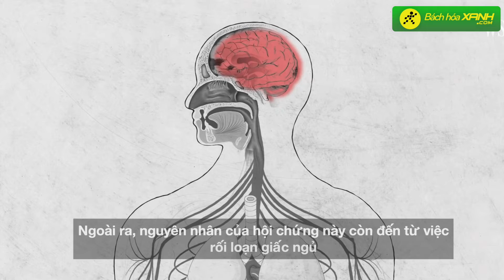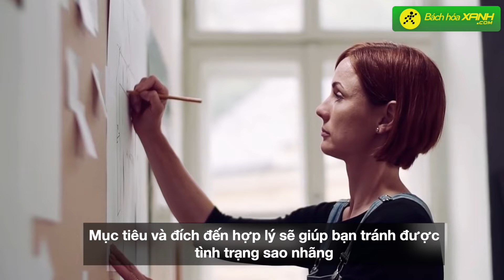Hội chứng SƯƠNG MÙ NÃO HẬU COVID LÀ GÌ? NGUYÊN NHÂN và cách PHÒNG TRÁNH - Bách hoá XANH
Nếu bạn hay gặp tình trạng mệt mỏi, hay quên, kém tập trung hoặc thiếu minh mẫn hậu Covid thì rất có thể bạn đã mắc hội chứng sương mù não. Vậy thì hội chứng sương mù não này là gì? Và làm sao để phòng tránh chúng, cùng tìm hiểu với Bách hoá XANH sau đây nha!